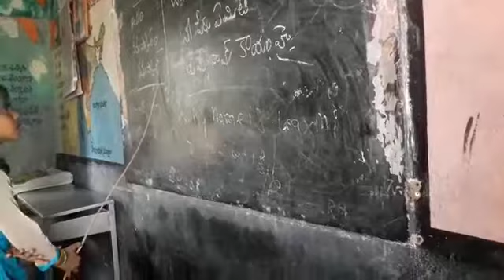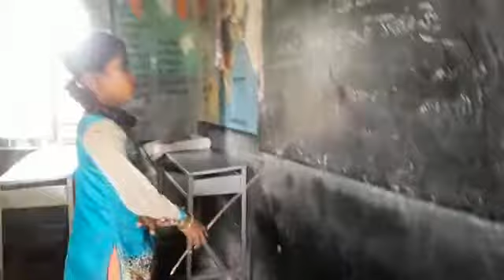Basha sangam programme marathi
Mpps konapuram beluguppa m anantapur